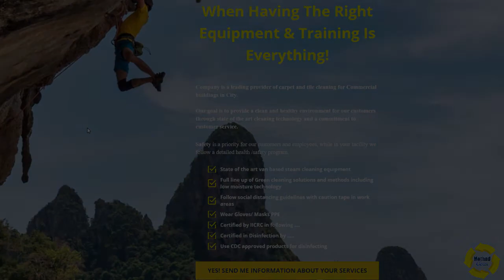How A Commercial Cleaning Service Can Create A Digital Ad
This is a short blog on how commercial cleaning services can create a digital ad. This can apply to specialty services like : carpet cleaning, tile, VCT and also office cleaners, janitorial.

The topic or value proposition of this ad is equipment and training. Generally speaking specialty services like carpet, tile would use this type of value more than say an office cleaning service BUT rotating different ads in a sequence janitorial can also use this message very effectively.